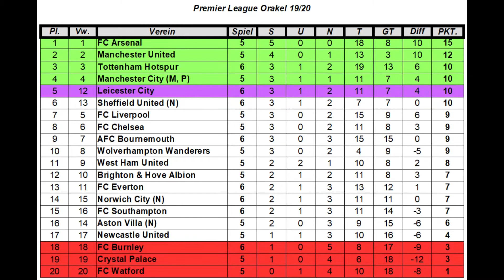PREMIER LEAGUE ORAKEL #054 FC Everton - Sheffield United I Spieltag 6 [FIFA 20] [Deutsch]